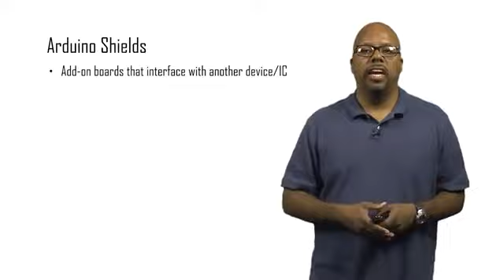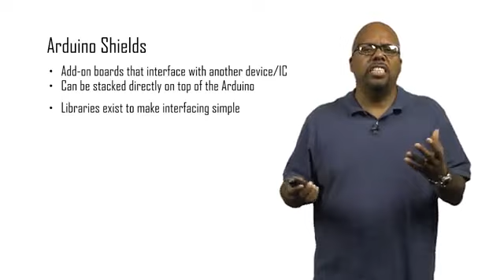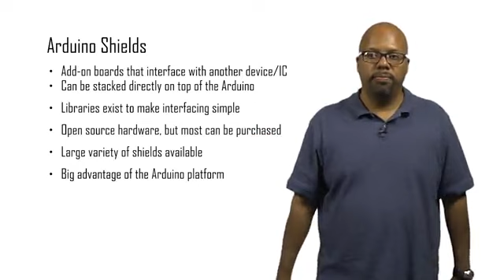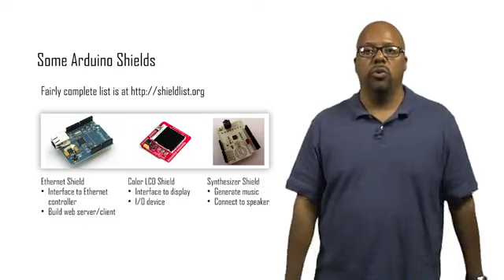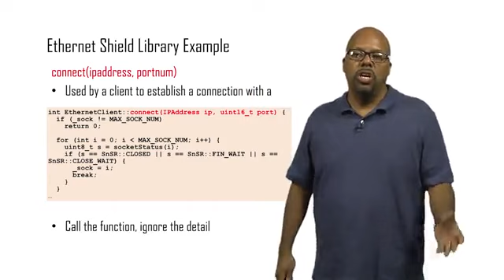lecture 3 1 Arduino Shields & Libraries